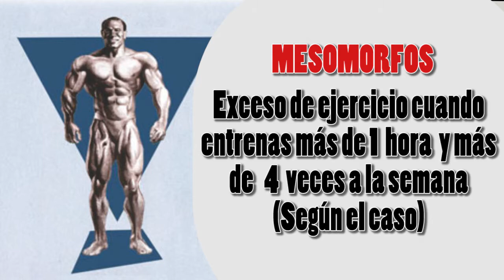►Efectos del CORTISOL y el SOMATOTIPO 2/6 💪【SOBREENTRENAMIENTO】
💪 El exceso de ejercicio o SOBREENTRENAMIENTO, nos genera un aumento considerable  en los niveles de cortisol. Este exceso provoca desórdenes en la parte física y emocional. No obstante, en la MEDIDA CORRECTA,  la hormona cortisol, (también conocida como la hormona del estrés, que se produce en la glándula suprarrenal y que sirve para aumentar el nivel de azúcar en la sangre), la liberación del cortisol será probablemente inapreciable para el balance proteico, preservando la masa muscular.